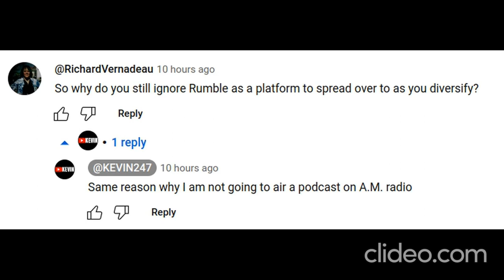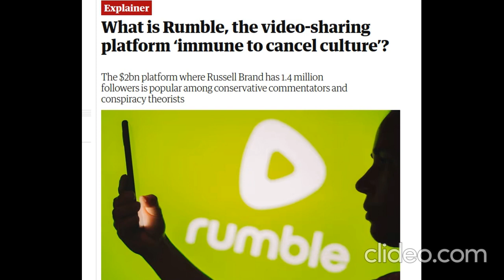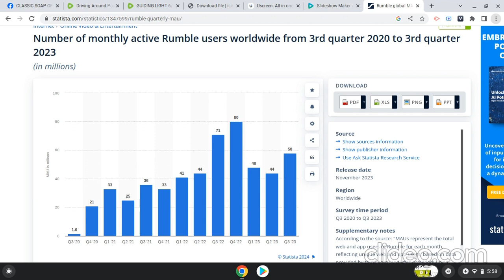Why Are Kevin247 & Squirreltribe Selling Rumble Short?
Rich Vernadeau